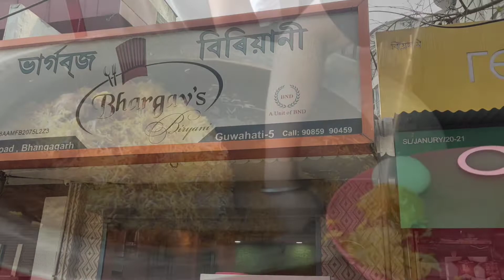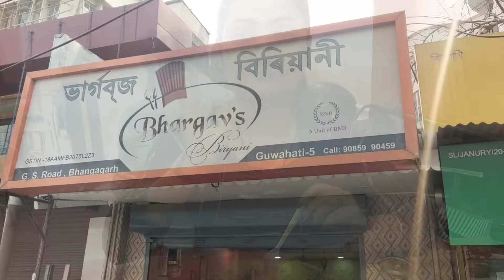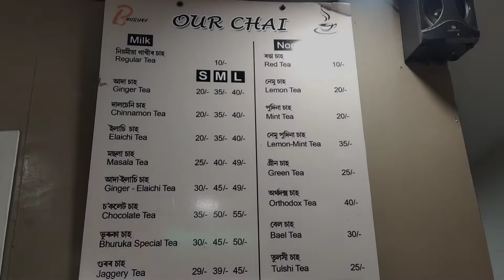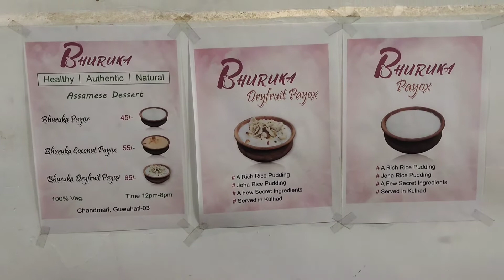Best Biryani in Guwahati|Famous Tea in Guwahati|Bhargav's Biryani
Best Biryani in Guwahati
Famous Tea in Guwahati
Bhargav's Biryani

Bhargav's Biryani
Bhangagarh Flyover, Opposite Big Bazar, Bhangagarh, Guwahati, Assam 781007

ভুৰুকা
6C, Maniram Dewan Rd, Chandmari Colony, Nizarpar, Krishna Nagar, Chandmari, Guwahati, Assam 781003